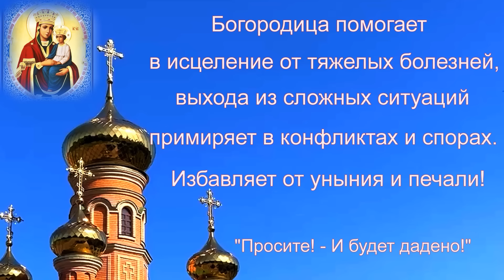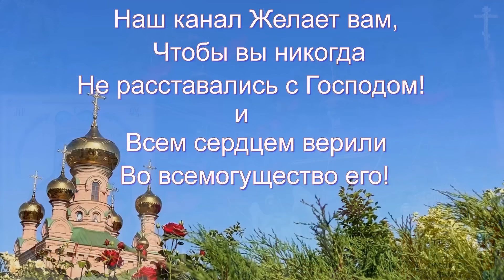Не решайтесь пропустить эту молитву! Только так ВСЕ ИЗМЕНИТСЯ к лучшему! Споручница Грешных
Не решайтесь пропустить эту молитву! Только так ВСЕ ИЗМЕНИТСЯ к лучшему! Сильная молитва к Богородице Споручница Грешных прямо сейчас поможет вам во всех жизненных обстоятельствах. Если вам попалась эта молитва, значит Дева Мария Споручница Грешных хочет вам помочь уже сегодня! Слушайте ее ежедневно не пропуская и от начала и до конца. Пресвятая Богородица начнет помогать вам и вашим близким в решении проблем! Особенно это могучая молитва для приобретения здоровья душевного и телесного. Это настоящее чудо! Не забывайте делать паузы во время молитвы. Хорошо обдумайте услышанные слова. Если не успеваете, то поставьте на паузу. Во время молитвы можете  произносить имена за тех, за кого вы молитесь! Да хранит вас Бог!

🙏МОЛИТВА :
О, Влады́чице Преблагослове́нная, Защи́тнице ро́да христиа́нскаго, прибе́жище и спасе́ние притека́ющих к Тебе́! Ве́м, вои́стину ве́м, я́ко зело́ согреши́х и прогне́вах, Преми́лостивая Госпоже́, рожде́ннаго пло́тию от Тебе́ Сы́на Бо́жия, но и́мам мно́гии о́бразы пре́жде мене́ прогне́вавших Его́ благоутро́бие: мытари́, блудни́цы и про́чия гре́шники, и́мже даде́ся проще́ние грехо́в и́х, покая́ния ра́ди и испове́дания. Ты́я у́бо о́бразы поми́лованных очесе́м гре́шныя души́ моея́ представля́я и на толи́кое Бо́жие милосе́рдие, о́нех прие́мшее, взира́я, дерзну́х и а́з, гре́шный, прибе́гнути с покая́нием ко Твоему́ благоутро́бию. О, Всеми́лостивая Влады́чице, да пода́си ми́ ру́ку по́мощи и испро́сиши у Сы́на Твоего́ и Бо́га Ма́терними и святе́йшими Твои́ми моли́твами тя́жким мои́м грехо́м проще́ние. Ве́рую и испове́дую, я́ко То́й, Его́же родила́ еси́, Сы́н Тво́й, е́сть вои́стину Христо́с, Сы́н Бо́га Жива́го, Судия́ живы́х и ме́ртвых, воздая́й кому́ждо по дело́м его́. Ве́рую же па́ки и испове́дую Тебе́ бы́ти и́стинную Богоро́дицу, милосе́рдия исто́чник, утеше́ние пла́чущих, взыска́ние поги́бших, си́льную и непрестаю́щую к Бо́гу Хода́таицу, зело́ лю́бящую ро́д христиа́нский, и Спору́чницу покая́ния. Вои́стину бо не́сть челове́ком ины́я по́мощи и покро́ва, ра́зве Тебе́, Госпоже́ Преми́лостивая, и никто́же, упова́я на Тя́, постыде́ся когда́ и, Тобо́ю умоля́я Бо́га, никто́же оста́влен бы́сть. Того́ ра́ди молю́ Твою́ неисче́тную бла́гость: отве́рзи две́ри милосе́рдия Твоего́ мне́, заблу́ждшему и па́дшему в тиме́ние глубины́, не возгнуша́йся мене́, скве́рнаго, не пре́зри гре́шнаго моле́ния моего́, не оста́ви мене́, окая́ннаго, я́ко в поги́бель зло́бный вра́г похи́тити мя́ и́щет, но умоли́ о мне́ рожде́ннаго от Тебе́ милосе́рдаго Сы́на Твоего́ и Бо́га, да прости́т вели́кия моя́ грехи́ и изба́вит мя́ от па́губы моея́; я́ко да и а́з со все́ми, получи́вшими проще́ние, воспою́ и просла́влю безме́рное милосе́рдие Бо́жие и Твое́ непосты́дное о мне́ заступле́ние в жи́зни се́й и в несконча́емом ве́це. Ами́нь.